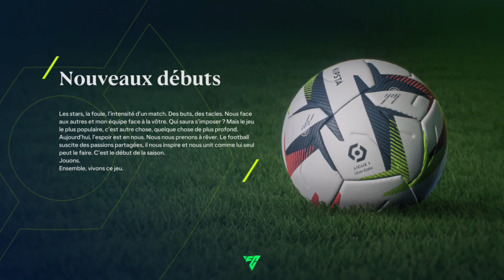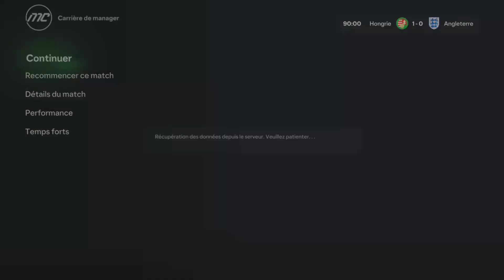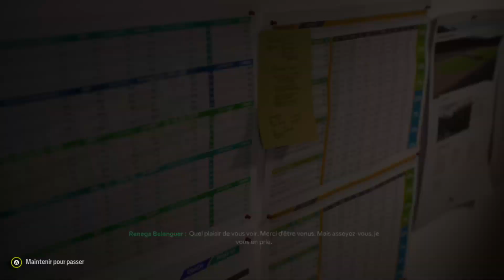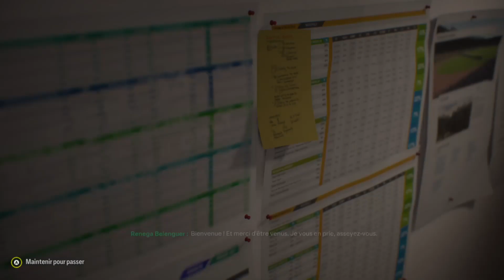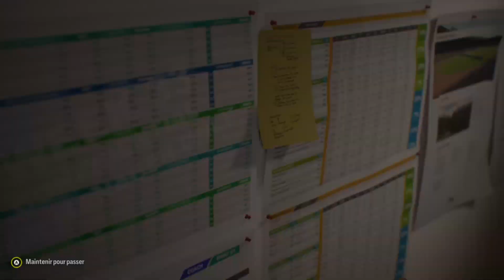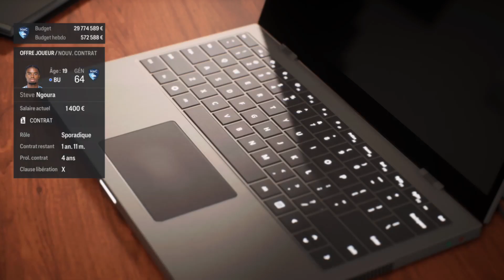Mode Carrière session 27 Janvier EASPORTSFC24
Voici ce 14ème épisode, Nous effectuerons la fin de la coupe d'Europe avec la Hongrie puis nous retournerons vers le Stade Océane pour une nouvelle saison dans EA FC 24 !